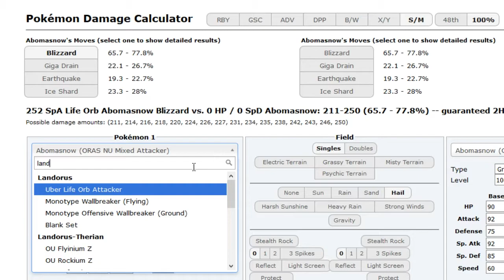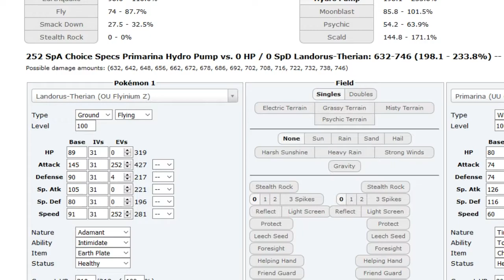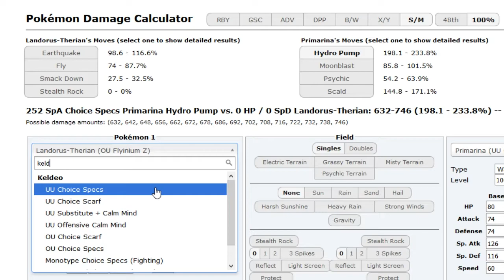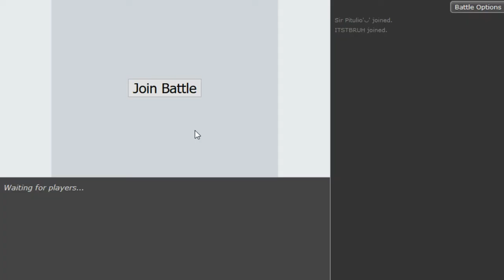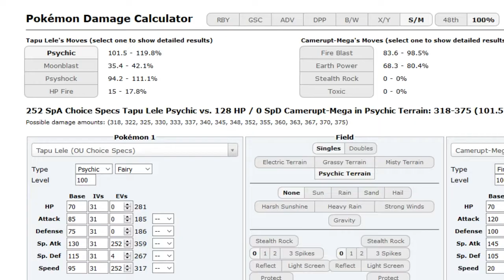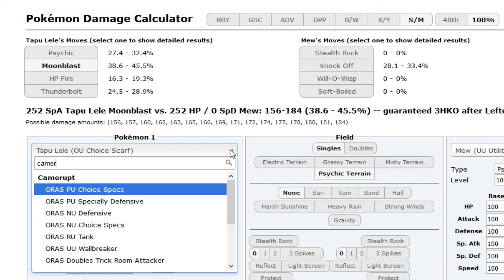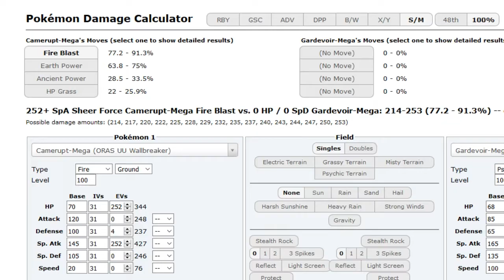Pokemon Sun&Moon OU Showdown Live -Mega Camerupt + Earth Plate Lando #73 w/Dokkerich